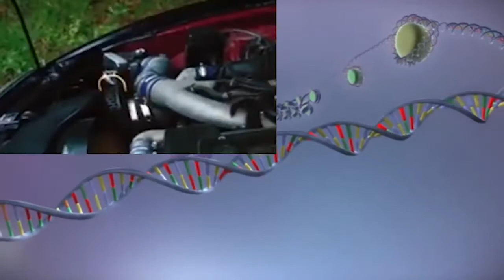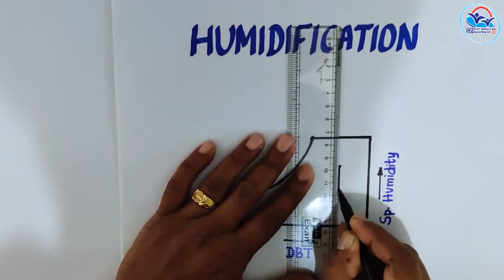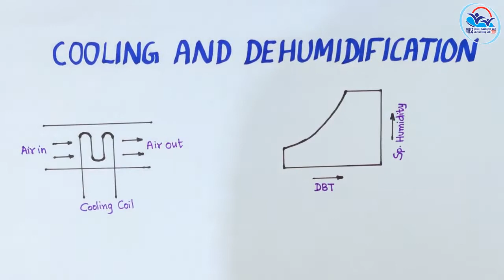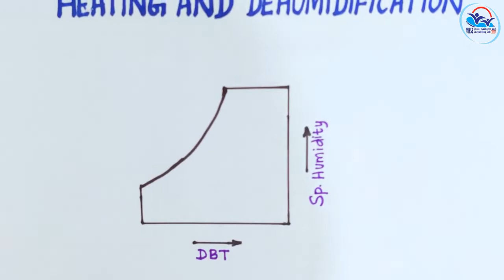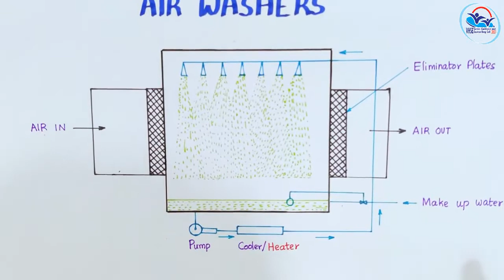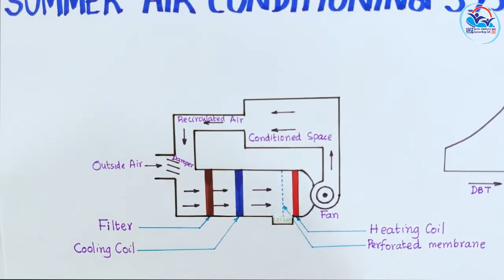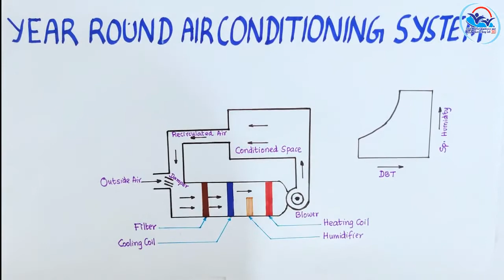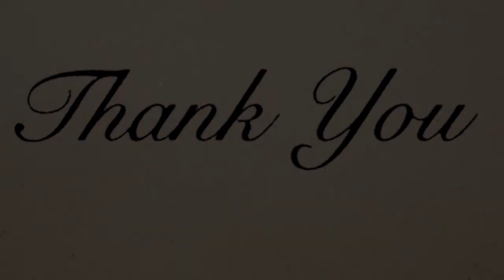Volume 6 R&Ac 16